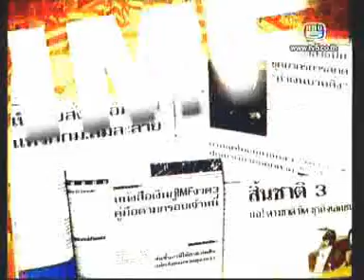17FEB11 THAILAND ; 1of4 ; พระธรรมวิสุทธิมงคล, หลวงตามหาบัว ญาณสัมปันโน ; A Dead Popular Monk, ''Luangta Maha Bua''